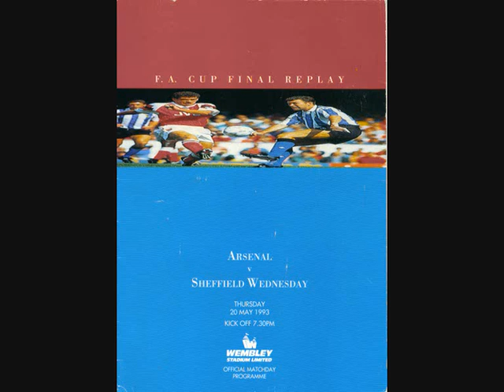If It's Wednesday It Must Be Wembley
1993 Cup Final song from Sheffield Wednesday. Long gaps where I couldn't be bothered to change the pictures!